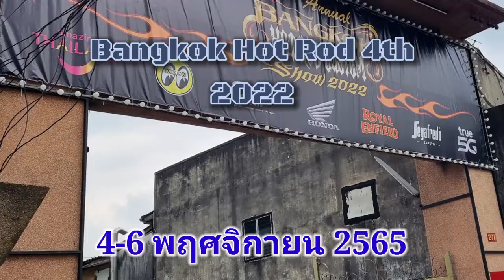ตามหารถพี่ยัต ในงาน​ Bangkok​ Hot​ Rod​ (Thailand)​ 4th